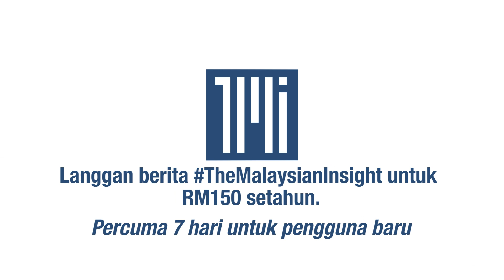PRN Melaka | Apa jangkaan penganalisis terhadap Idris Haron di DUN Asahan?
Bertembung 6 penjuru, Idris Haron tidak akan perolehi kemenangan dengan mudah di PRN Melaka, kata penganalisis.

Walaupun popular sebagai tokoh pemimpin politik kerana rekod sebagai Ketua Menteri, namun kerusi Asahan merupakan kerusi kuat BN yang majoritinya Melayu.

Ikuti analisis Dr Mazlan Ali dan Prof. Dr Kartini Aboo Talib @ Khalid.